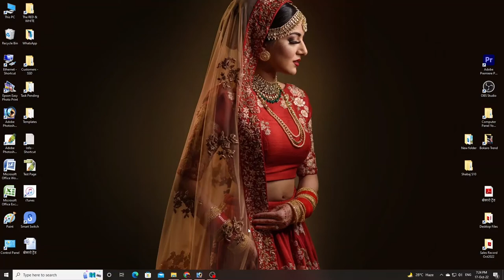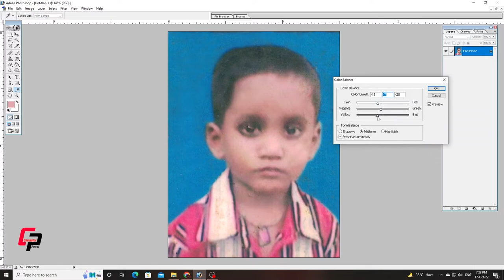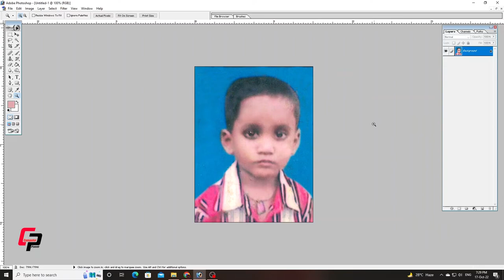Photo cleaning tutorial in photoshop using PC or Laptop | Computer Panel